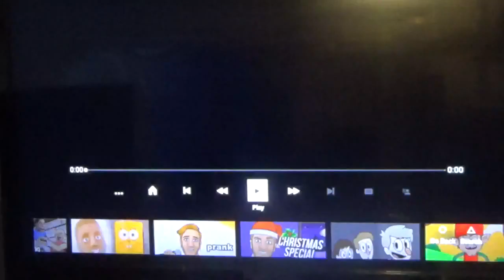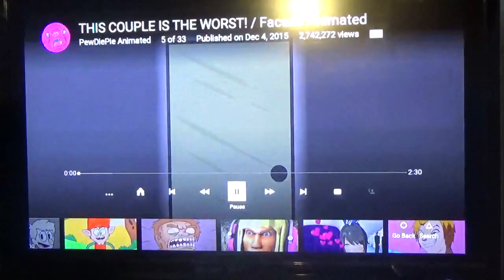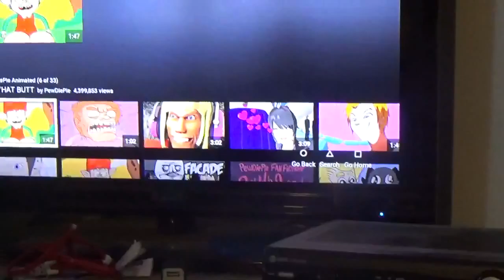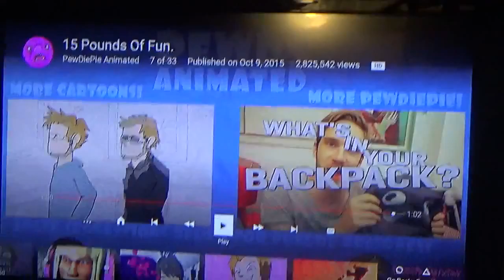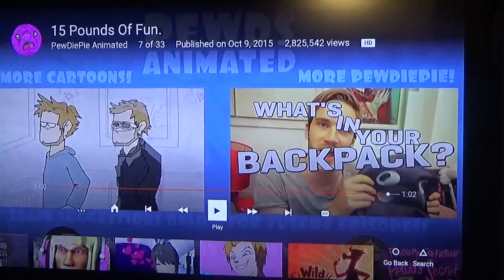WHAT?!| PEWDIEPIE ANIMATIONS REACTION #9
come here for difficulty camera work, but gaming content, and losts of other things